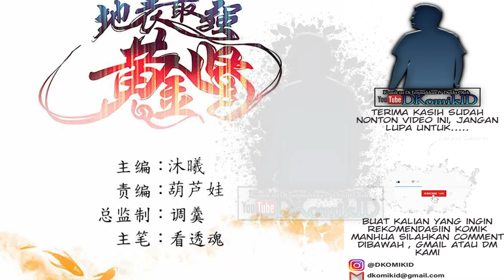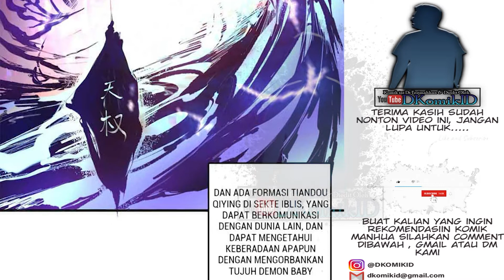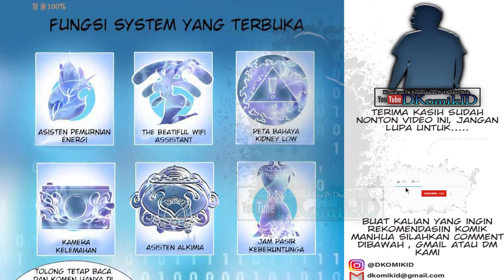The Strongest Golden Kidney On The Surface Chapter 52 bahasa Indonesia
GENRE    : Action, Fantasy, Shounen, Martial art,reinkarnasi
AUTHOR : 仙娱文化 箫勺映画
STATUS : ONGOING

SINOPSIS :

  Ye Yuan membeli sebuah iphone setelah menjual ginjal dan Dies-nya dengan jatuh ke saluran pembuangan dan melintang ke keluarga Ye, Limbah yang lahir dengan satu ginjal dan tidak dapat mengolah. Paman keduanya ingin dia mengembangkan Teknik Dao Jahat untuk menjadi seorang wanita dan menikahinya dengan Salah satu dari Empat keluarga utama. Ye Yun diintimidasi Sampai dia mengetahui bahwa ginjalnya tidak hanya dapat membuat alkimia tetapi juga memiliki fungsi smartphone.

Gimana kisah kelanjutan dari kisah ye yun dan keluarga ye ? tetap nonton dan baca di DKomikID

10 komik yang sedang hangat dibaca oleh para reader menurut DKOMIKID :

10.The MAX leveled hero will return!

★COPYRIGHT / LICENSING★